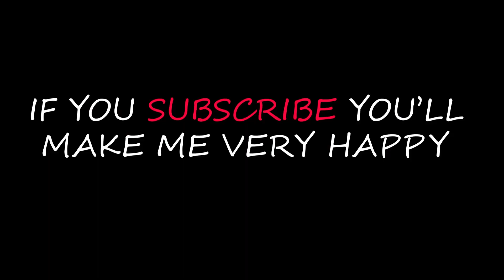Poor Kitten Eating Chicken cooking !